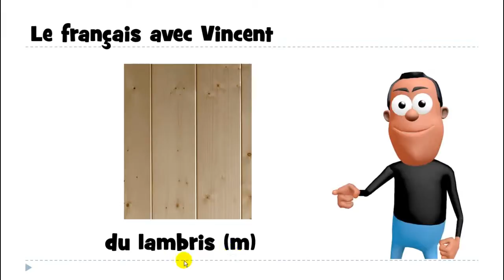เรียนภาษาฝรั่งเศส # 1 mot # du lambris